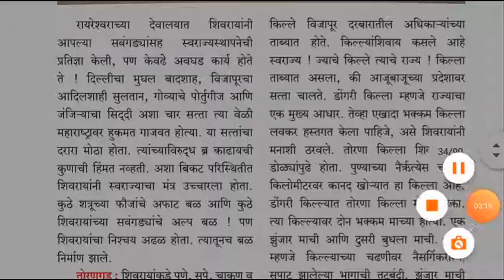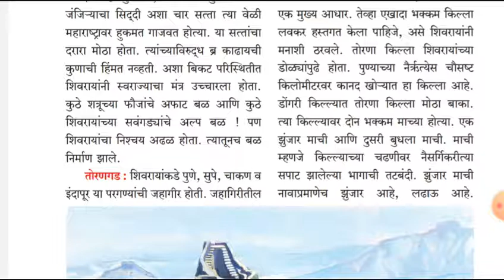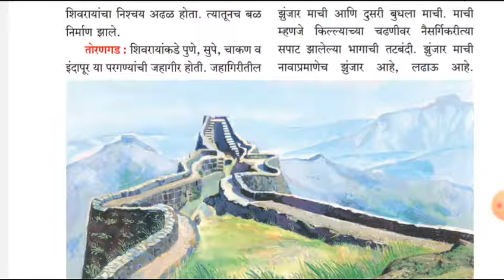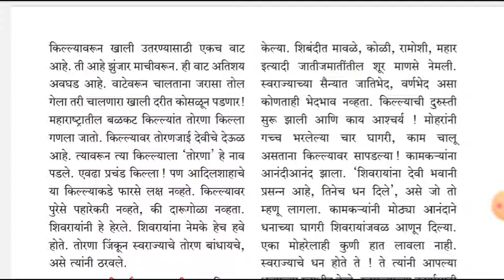L.B.S. School Class 4th History chapter 7 (video1)